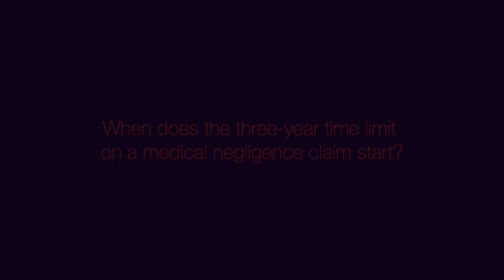When does the time limit on medical negligence claims start?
The three-year time limit period generally starts from the date of the alleged negligence, this is known as the primary limitation period. This is typically the most obvious deadline to use, commencing for instance when an operation clearly went wrong and caused an avoidable injury.

However, it is possible for the limitation deadline to be later than the third anniversary of an operation or other event. The starting point could be a later date of knowledge – when you were given a correct diagnosis after earlier but wrong advice, or when you were told, or suspected, that you had suffered an avoidable injury. It can also sometimes be the date you knew the identity of the potential defendant.

It is not always possible to succeed in establishing that the date of knowledge is later than the primary limitation date, and it is therefore essential that you speak to a solicitor as soon as possible if you think that you may have a claim for medical negligence.